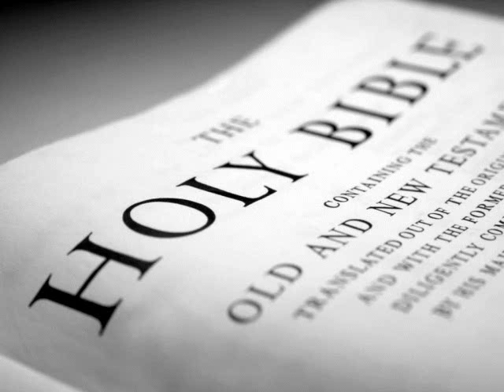The Holy Bible (KJV) _ 1 Kings 16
1 Kings 16:1 KJV
Then the word of the LORD came to Jehu the son of Hanani against Baasha, saying,

1 Kings 16:2 KJV
Forasmuch as I exalted thee out of the dust, and made thee prince over my people Israel; and thou hast walked in the way of Jeroboam, and hast made my people Israel to sin, to provoke me to anger with their sins;

1 Kings 16:3 KJV
Behold, I will take away the posterity of Baasha, and the posterity of his house; and will make thy house like the house of Jeroboam the son of Nebat.

1 Kings 16:4 KJV
Him that dieth of Baasha in the city shall the dogs eat; and him that dieth of his in the fields shall the fowls of the air eat.

1 Kings 16:5 KJV
Now the rest of the acts of Baasha, and what he did, and his might, [are] they not written in the book of the chronicles of the kings of Israel?

1 Kings 16:6 KJV
So Baasha slept with his fathers, and was buried in Tirzah: and Elah his son reigned in his stead.

1 Kings 16:7 KJV
And also by the hand of the prophet Jehu the son of Hanani came the word of the LORD against Baasha, and against his house, even for all the evil that he did in the sight of the LORD, in provoking him to anger with the work of his hands, in being like the house of Jeroboam; and because he killed him.

1 Kings 16:8 KJV
In the twenty and sixth year of Asa king of Judah began Elah the son of Baasha to reign over Israel in Tirzah, two years.

1 Kings 16:9 KJV
And his servant Zimri, captain of half [his] chariots, conspired against him, as he was in Tirzah, drinking himself drunk in the house of Arza steward of [his] house in Tirzah.

1 Kings 16:10 KJV
And Zimri went in and smote him, and killed him, in the twenty and seventh year of Asa king of Judah, and reigned in his stead.

1 Kings 16:11 KJV
And it came to pass, when he began to reign, as soon as he sat on his throne, [that] he slew all the house of Baasha: he left him not one that pisseth against a wall, neither of his kinsfolks, nor of his friends.

1 Kings 16:12 KJV
Thus did Zimri destroy all the house of Baasha, according to the word of the LORD, which he spake against Baasha by Jehu the prophet,

1 Kings 16:13 KJV
For all the sins of Baasha, and the sins of Elah his son, by which they sinned, and by which they made Israel to sin, in provoking the LORD God of Israel to anger with their vanities.

1 Kings 16:14 KJV
Now the rest of the acts of Elah, and all that he did, [are] they not written in the book of the chronicles of the kings of Israel?

1 Kings 16:15 KJV
In the twenty and seventh year of Asa king of Judah did Zimri reign seven days in Tirzah. And the people [were] encamped against Gibbethon, which [belonged] to the Philistines.

1 Kings 16:16 KJV
And the people [that were] encamped heard say, Zimri hath conspired, and hath also slain the king: wherefore all Israel made Omri, the captain of the host, king over Israel that day in the camp.

1 Kings 16:17 KJV
And Omri went up from Gibbethon, and all Israel with him, and they besieged Tirzah.

1 Kings 16:18 KJV
And it came to pass, when Zimri saw that the city was taken, that he went into the palace of the king's house, and burnt the king's house over him with fire, and died,

1 Kings 16:19 KJV
For his sins which he sinned in doing evil in the sight of the LORD, in walking in the way of Jeroboam, and in his sin which he did, to make Israel to sin.

1 Kings 16:20 KJV
Now the rest of the acts of Zimri, and his treason that he wrought, [are] they not written in the book of the chronicles of the kings of Israel?

1 Kings 16:21 KJV
Then were the people of Israel divided into two parts: half of the people followed Tibni the son of Ginath, to make him king; and half followed Omri.

1 Kings 16:22 KJV
But the people that followed Omri prevailed against the people that followed Tibni the son of Ginath: so Tibni died, and Omri reigned.

1 Kings 16:23 KJV
In the thirty and first year of Asa king of Judah began Omri to reign over Israel, twelve years: six years reigned he in Tirzah.

1 Kings 16:24 KJV
And he bought the hill Samaria of Shemer for two talents of silver, and built on the hill, and called the name of the city which he built, after the name of Shemer, owner of the hill, Samaria.